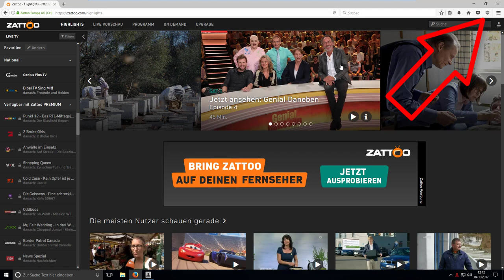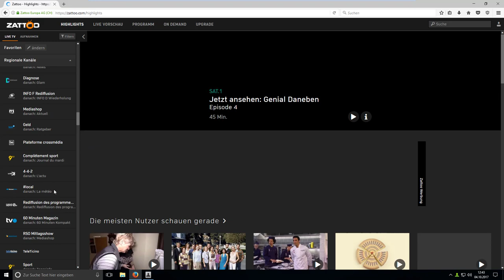[Anleitung] Geo unblocking auf Zattoo mit SecureVPN.to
Mit einer Schweizer IP hat man bei Zattoo Zugriff auf die deutschen Privatsender RTL, SAT.1. ProSieben und viele mehr.